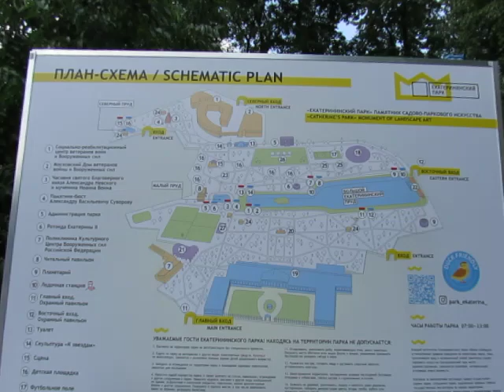Meshchansky District, Moscow, Russia